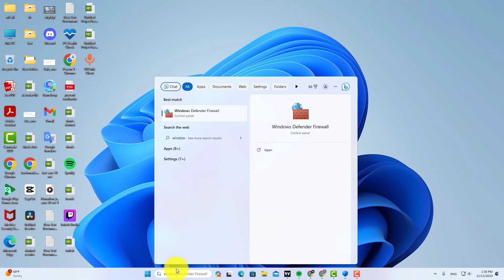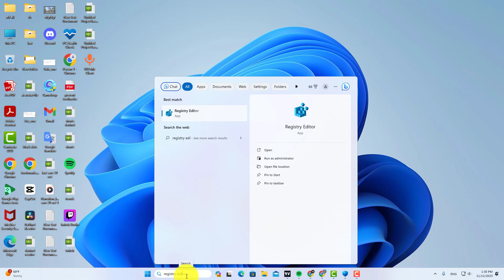How to Fix Windows Security Blank Screen Windows 11 ( Blank Black & White Screen )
windows security, in this windows tutorial you will learn how to fix windows security blank screen windows 11.

Address::
HKEY_LOCAL_MACHINE\SYSTEM\CurrentControlSet\Services\SecurityHealthService